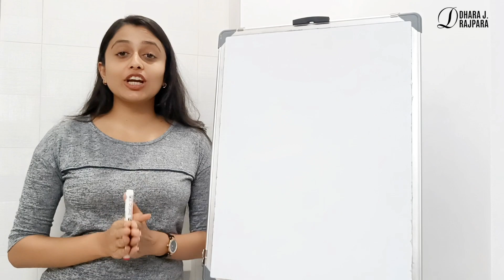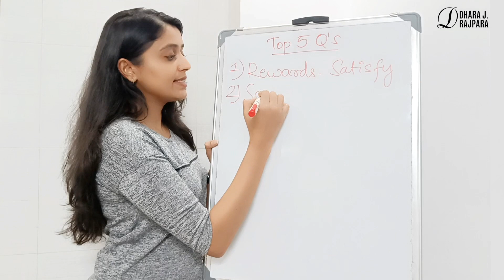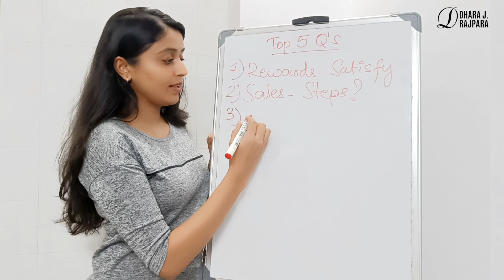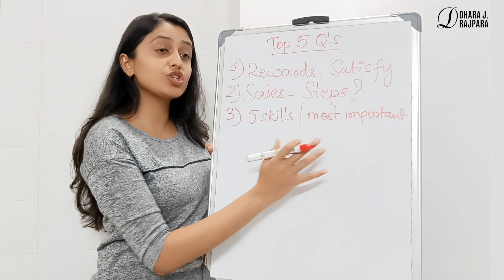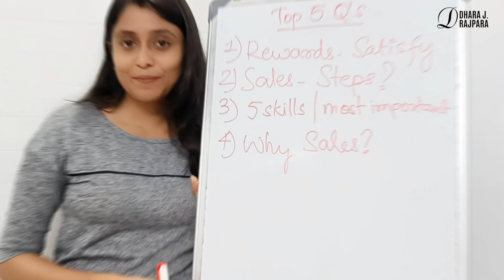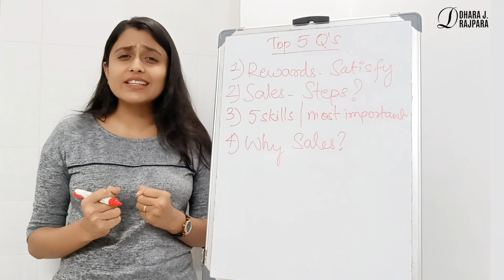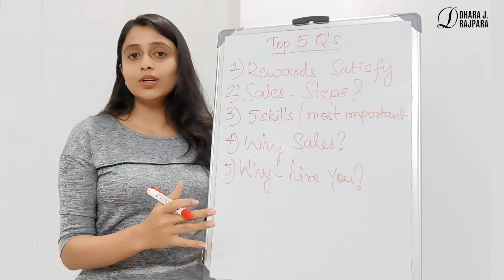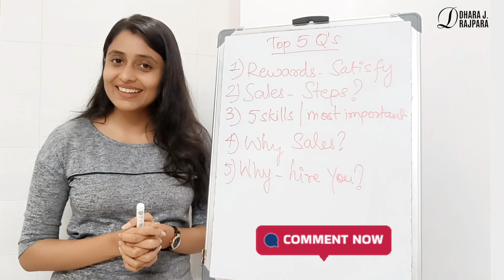Uncover the TOP 5 Interview Questions for Sales Hiring | Dhara J Rajpara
Hey there!
On the look out for Sales Representatives that are in sync with Your Business Goals? Check out these TOP 5 questions to ask for Sales Hiring.
Ask all the right questions and find the perfect Sales Representative for your Business and fulfill your goals!